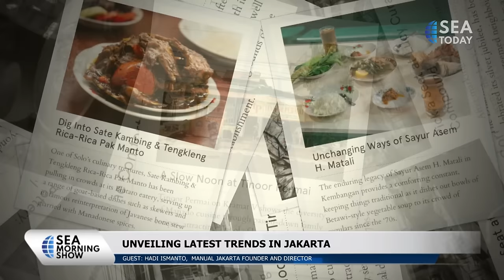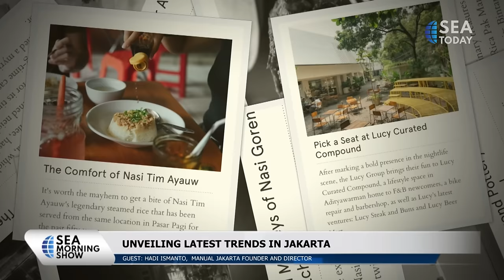Talkshow with Hadi Ismanto: Unveiling Latest Trends in Jakarta